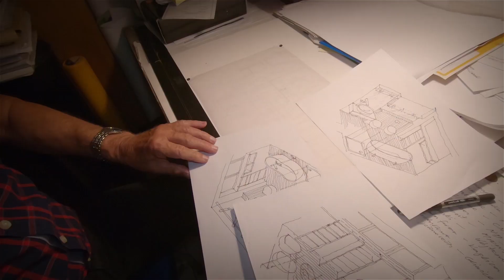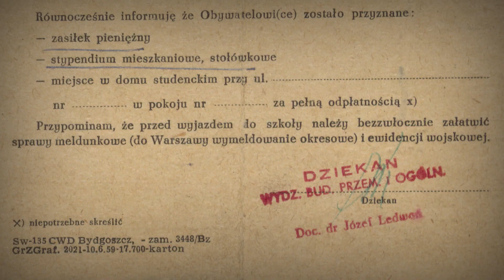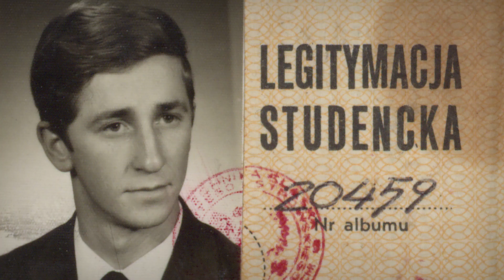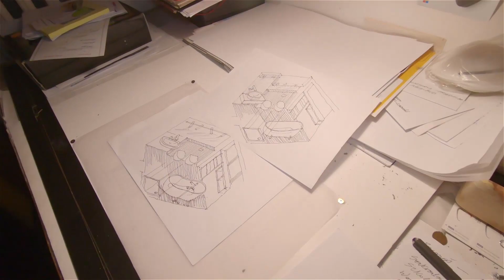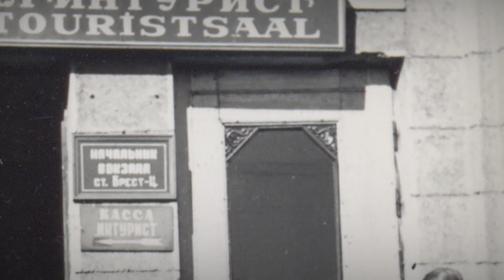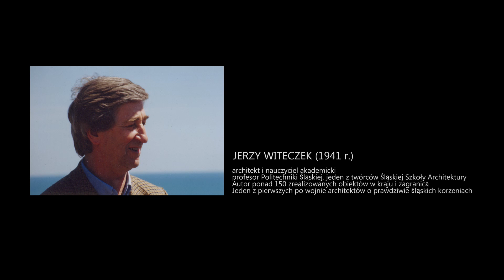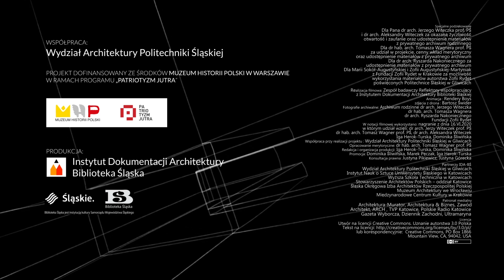arch. Jerzy Witeczek. Portret filmowy - Kolekcja.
JERZY WITECZEK (1941 r.) architekt i nauczyciel akademicki, profesor Politechniki Śląskiej, jeden z twórców Śląskiej Szkoły Architektury. Autor ponad 150 zrealizowanych obiektów w kraju i zagranicą. Laureat blisko trzydziestu nagród i wyróżnień w konkursach krajowych i zagranicznych. Jeden z pierwszych po wojnie architektów o prawdziwie śląskich korzeniach.
Urodził się w Tworkowie koło Raciborza. Ukończył Technikum budowlane w Raciborzu a następnie studia na Wydziale Budownictwa Przemysłowego i Ogólnego Politechniki Śląskiej w Gliwicach, gdzie w 1967 r. obronił dyplom pod kierunkiem prof. Zygmunta Majerskiego. Od 1967 r. pracownik naukowo-dydaktyczny w Katedrze Projektowania Architektonicznego na Wydz. Architektury Politechniki Śląskiej.
W latach 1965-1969 odbył staże projektowe w biurach znakomitych austriackich architektów: prof. Artura Perottiego w Steier (1965), Wolfganga Radlera w Wiedniu i Linzu (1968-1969) oraz w Niemczech u Reinholda Barona w Wuppertalu (1985).
Doktorat obronił w 1977 r. pod kierunkiem prof. Wiktora Jackiewicza, a w 1993 r. uzyskał tytuł profesora nadzwyczajnego Politechniki Śląskiej. Równolegle z działalnością na uczelni pracował w Wojewódzkim Biurze Projektów w Katowicach (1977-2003).
Organizator i moderator wielu wystaw architektonicznych, warsztatów i konferencji w kraju i zagranicą. Członek i Sędzia konkursowy SARP oraz Fundacji im. J. Eichendorffa. Sportowiec i narciarz Klubu Architektów Narciarzy KLAN. Wychowawca i promotor kilku pokoleń architektów.

O projekcie: „Portrety filmowe architektów Górnego Śląska drugiej połowy XX wieku. Kolekcja.” Projekt ma na celu przedstawienie sylwetek architektów: Stanisława Niemczyka, Marka i Ewy Dziekońskich, Jerzego Witeczka, Janusza i Bożeny Włodarczyków – przedstawicieli powojennej architektury na Górnym Śląsku, a także arch. Tadeusza Baruckiego – historyka sztuki i dokumentalisty, prezentującego osiągnięcia światowej architektury tego okresu. W projekcie istotne jest nie tylko zaprezentowanie dziedzictwa architektonicznego powstałego po 1945 roku i zachowanej dokumentacji projektowej lecz także, a może przede wszystkim – ukazanie sylwetek jej twórców, ich złożonych życiorysów i osobowości.
Realizowana przez nas kolekcja portretów filmowych wpisuje się w działalność dokumentacyjną, archiwizacyjną, badawczą i popularyzatorską Instytutu Dokumentacji Architektury Biblioteki Śląskiej.

Projekt dofinansowany jest ze środków Muzeum Historii Polski w Warszawie w ramach Programu „Patriotyzm Jutra".

Fotografia w miniaturze autorstwa Tomasza Wagnera

Licencja: Ten utwór jest na licencji Creative Commons Uznanie autorstwa 3.0 Polska.